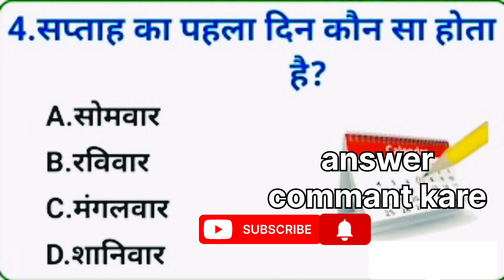gk quiz for you 👍👍 answer comment kare